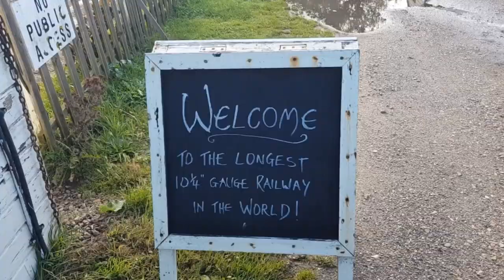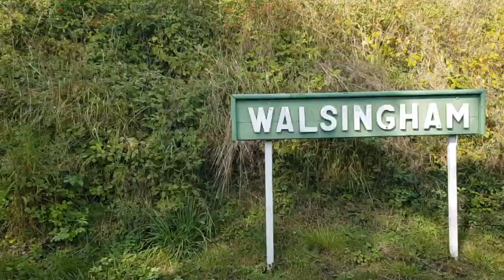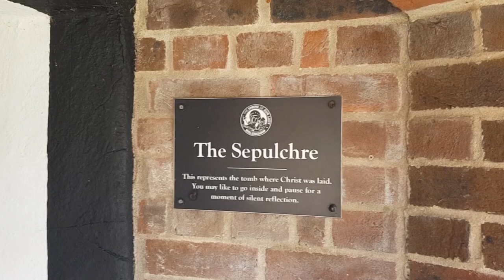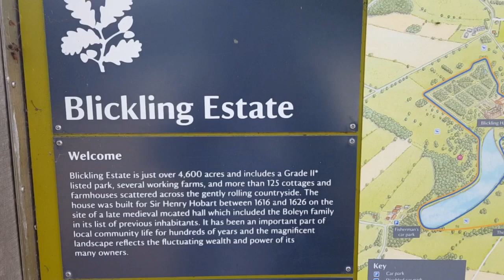Norfolk Holiday with @travelswithShaneandMatt| Steam Train, The Virgin Mary, Seals & much more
A bit of a chunkier vlog this time, a lovely few days in Norfolk with @travelswithShaneandMatt

We visited Wells-next-the-Sea, Blakeney Point, The Shrine of Our Lady of Walsingham, Wells and Walsingham Light Railway, @BeansSealTrips, Norwich Cathedral, Blickling Hall, Felbrigg Hall and stayed in an AirBnB in Cockthorpe